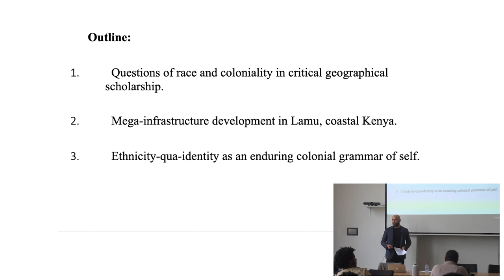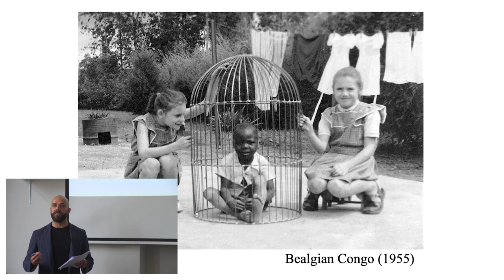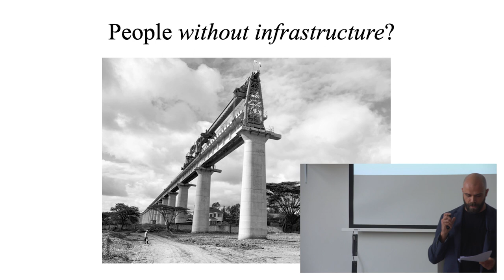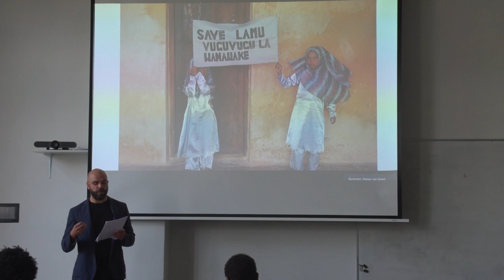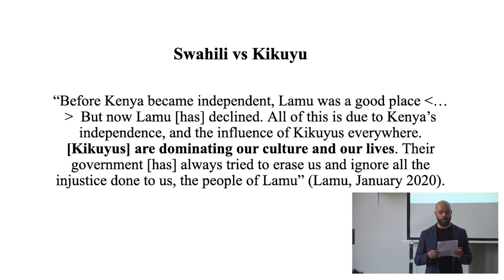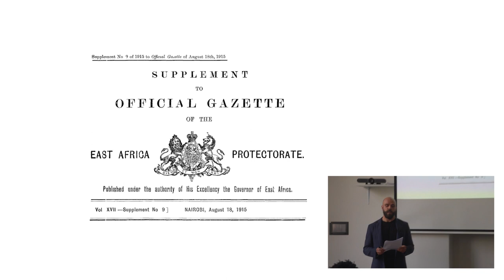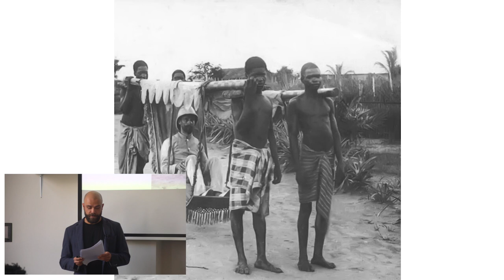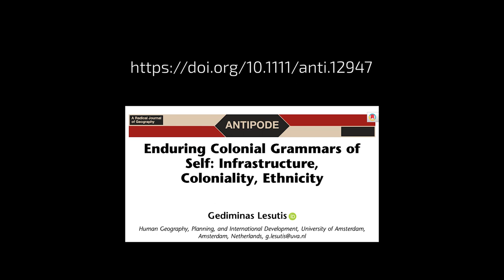Everyday politics of Mega-Infrastructure in Kenya - Dr. Gediminas Lesutis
In his lecture, Dr. Gediminas Lesutis from the Department of Human Geography, Planning and International Development, talks about the everyday politics of mega-infrastructures in Kenya. His research focuses on the social and political impacts of capitalist development and its intensification across Eastern and Southern Africa - particularly in extractive industries, mega-infrastructures and urban areas. While he has explored these issues specifically in the context of Mozambique and Kenya, his work reflects on how the experiences of these time and space specific realities critically inform issues of capitalist development, power, quality of life and resistance in global politics.